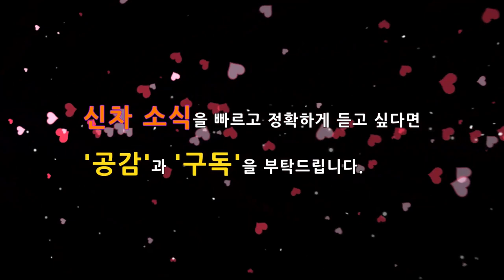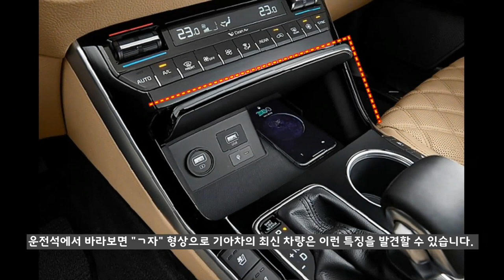11부! 신형 K5 풀체인지! 스팅어 닮은 실내공간 포착! KIA K5 OPTIMA DL3! 3rd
다음 달에 출시되는 3세대 K5의 경쟁력을 전달해 드리고 있습니다. 이번 11부 영상에서는 실내 공간의 핵심인 기어 노브 주변부 사진이 최초로 포착되었습니다.

어떤 버튼이 제공되며, 쏘나타와 비교시 어떤 차이점이 있는지 살펴봤습니다. 스팅어와 닮으면서 미니 스팅어 또는 베이비 스팅어라는 별명이 생길 것 같네요^^